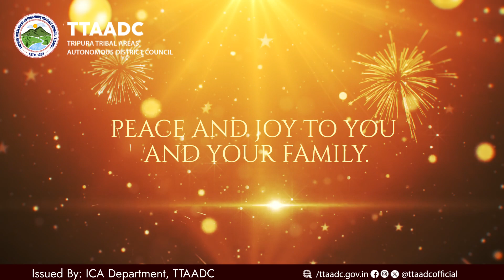HAPPY NEW YEAR 2024 TTAADC HAPHANG NI BISINGTWI KHAKAHAM YAPHARKHA